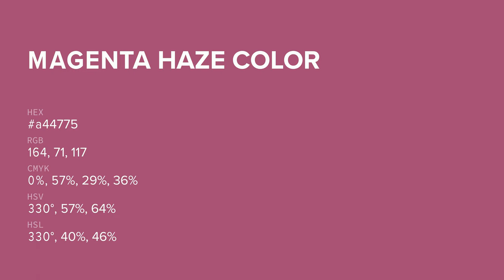Magenta Haze color a44775 hex color - Red color - Cool color a44775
What color is Magenta Haze ? a44775 hex color - Red color - Cool color a44775

Hex a44775 Color Code is also known as Magenta Haze color.